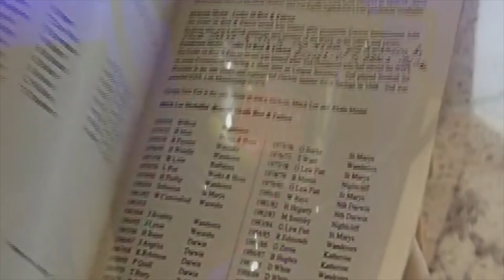Wanderers Team of the Century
Celebrating 100 years of Football - Saturday 28th of January, 2017.